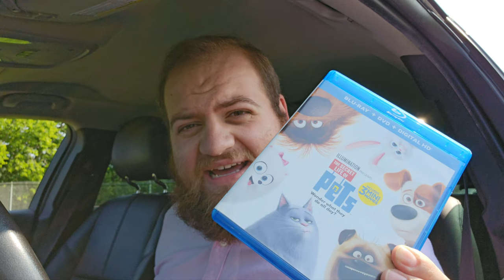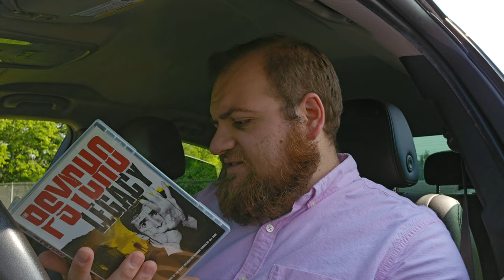Thrifting Thursdays Ep. 2 - Just a lil' som' som'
Thrifting Thursday Ep. 2.

Let's see what we found!